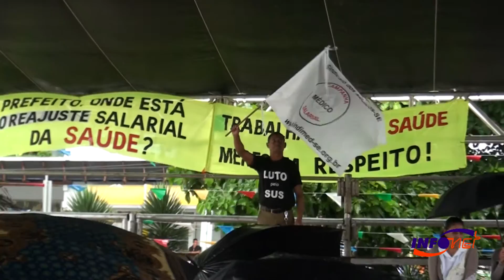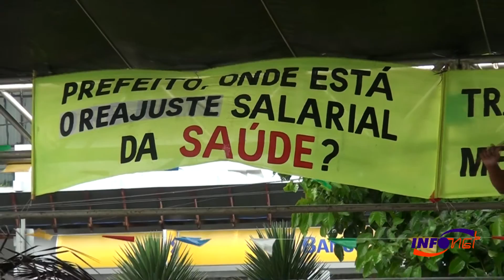Servidores da saúde fazem ato para marcar movimento grevista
Ainda em greve Médicos, enfermeiros, agentes de endemias e demais profissionais que atuam na rede municipal de saúde fizeram mais um ato na manhã desta segunda-feira, 27. A concentração ocorreu no Centro de Aracaju. As categorias reivindicam reajuste salarial